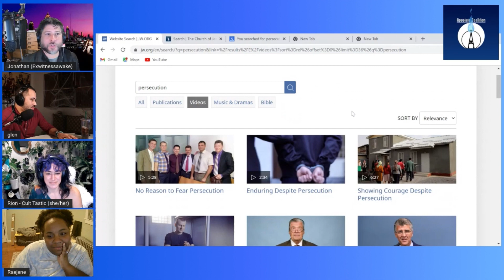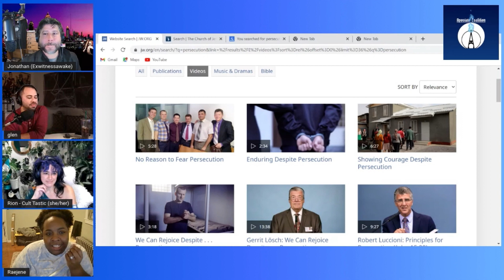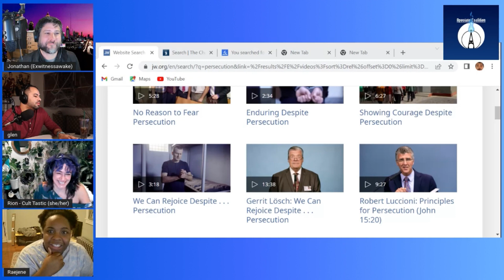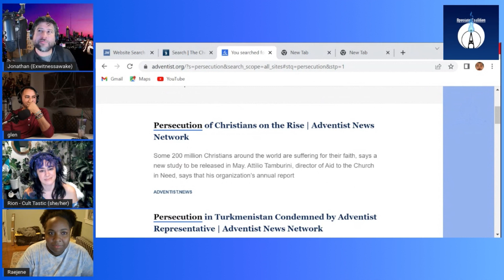Apostate Coalition Round table: Persecution complex in the religious community.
Welcome to the Apostate Coalition Round Table!  A panel of Cult Survivors have a discussion on a topic relevant to High Control Groups.

Depending on the subject, the discussion may focus on one particular group or on all Cult groups.

This episode, we discuss the Persecution complex of Jehovah’s Witnesses as well as other high control groups.

(Warning: One F bomb near the end.  Just in case you stay away from such language)

Hosted by:
Exwitnessawake
“Rion-Cult Tastic”
Guest panelists this month:
(Alphabetically)
Raejene
Wally from “JW Thoughts”

Please support our guests on their platforms.

Where you can find Rion
@Tax.the.churches Tiktok

Join the Apostate Coalition Discord server, where like minded apostates can associate and pitch ideas for activism.
You’ll find the up to date link here : Check out my Linktree!